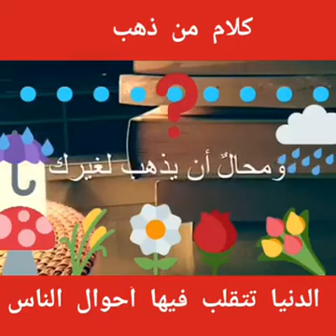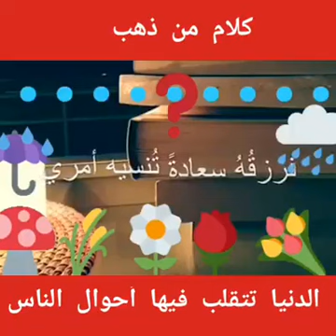2019 décembre 3